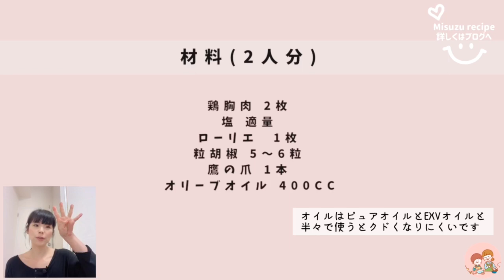【鶏胸肉美味しい食べ方】むね肉しっとり！【鶏胸肉のオイル煮】Chicken Breast meat confit./チキンコンフィ/低糖質/糖質制限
今日は鶏胸肉で作る『しっとりツナ風作り置き』
鶏胸肉のオイル煮(コンフィ)です

サラダやサンドイッチに、カレーのトッピングに！

staubココットラウンド26cmを使っています

【関連動画】